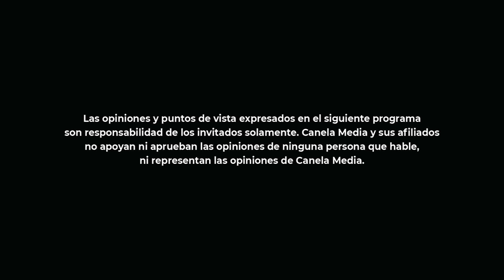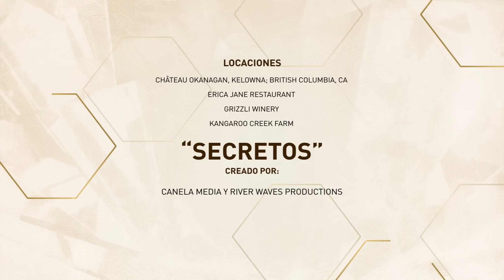Secretos de Villanas 2: Capítulo 5 (completo) | Canela.TV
Capítulo 5 completo: ¡Qué amistades, cariño!

Mientras las Villanas toman clases de tenis y organizan un picnic, el tema de la bebida provoca que la tensión entre Gaby y Cynthia aumente.
Corre a descargar Canela.TV haciendo clic en este para ver el resto de episodios completos GRATIS en un solo lugar.